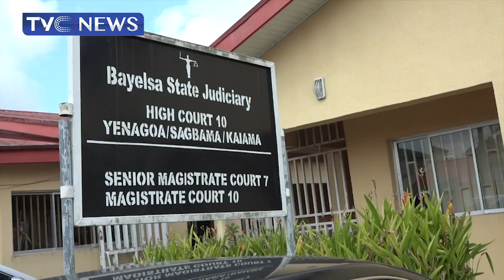Bayelsa Central: Election Petition Tribunal Dismisses APC And Its Candidate's Case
The Senatorial Election Petitions Tribunal has dismissed the APC's case against the People's Democratic Party and its candidate.